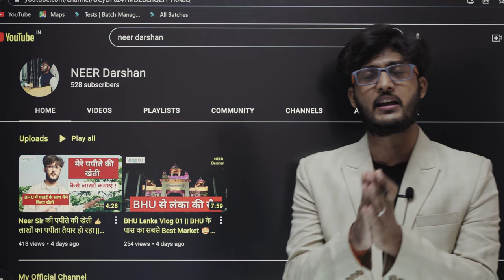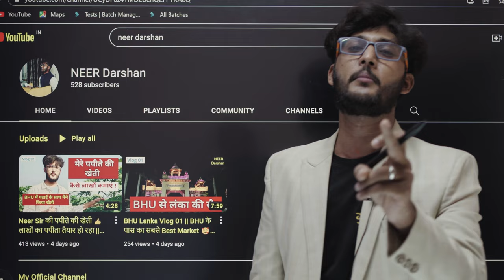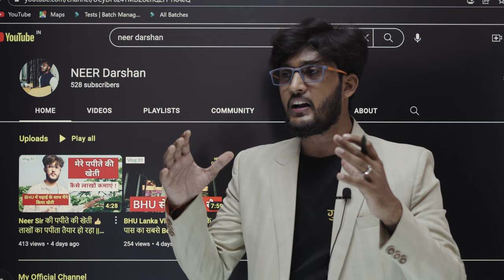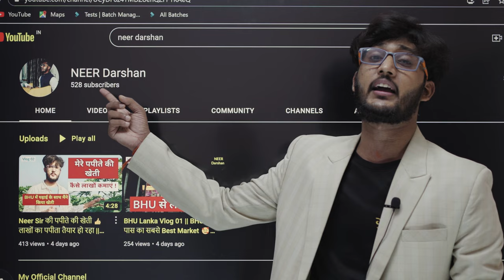Girls Special Video 🔥 By @neerdarshan BHU Admission 2022 👍